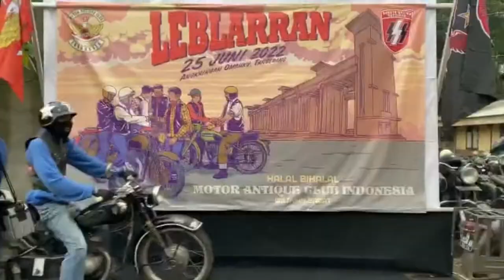Classic Motorcycle Sounds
suara klasik motor  motor tua eropa